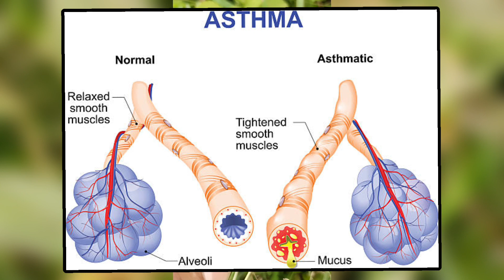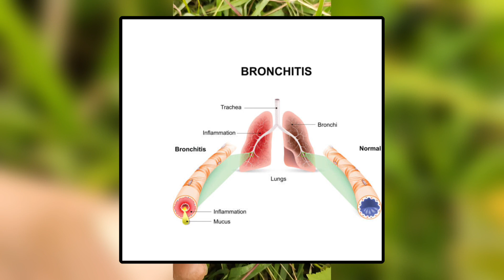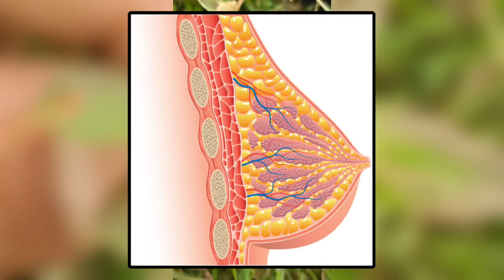asthama plant//asthama, respiratory infection//Dugdhika (Euphorbia hirta) medicinal plant doses